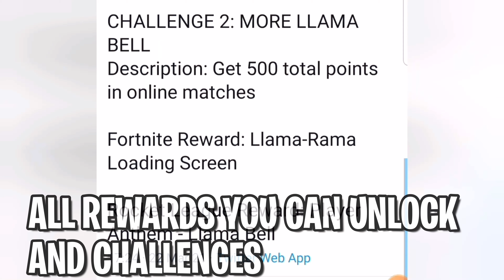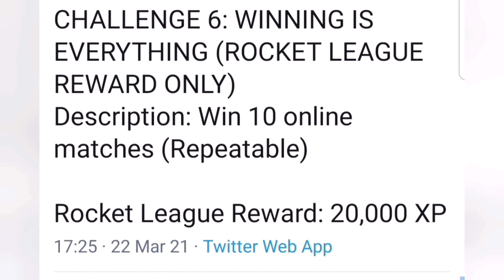How To Get NEW LLAMA RAMA REWARDS in Fortnite! (Fortnite X Rocket League Challenges)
In this video, I talked about how to get/ unlock new Llama-Rama Rocket League Challenges in Fortnite! Fortnite just announced there 2nd collaboration with Rocket League and in this collaboration we will be getting a bunch of challenges and free rewards!

In this Llama-Rama event — running from March 25 at 12 PM ET to April 9 at 4 PM ET, 2021 — complete Challenges in Rocket League for rewards in both Rocket League and Fortnite. Also, watch acclaimed DJ and producer Kaskade, the headliner of Rocket League Season 2, perform a concert in Fortnite’s Party Royale on March 26 at 8 PM ET and March 27 at 9 AM ET and 2 PM ET.

Fortnite NEW Llama-Rama Challenges and Rewards! - Lil Octane Emote - Fortnite Chapter 2 Season 6 - Fortnite X Rocket League - Fortnite X Rocket League Llama Rama Trailer - Lil Octane Emote Trailer - Rocket League Trailer

Llama-Rama Fortnite Rewards

CHALLENGE 1: BEYONDER

Description: Play three online matches

Fortnite Reward: Battle Ball Spray

Rocket League Reward: Topper - DJ Yonder

CHALLENGE 2: MORE LLAMA BELL

Description: Get 500 total points in online matches

Fortnite Reward: Llama-Rama Loading Screen

Rocket League Reward: Player Anthem - Llama Bell

CHALLENGE 3: OVER YONDER

Description: Get five Goals, Assists, or Saves in online matches

Fortnite Reward: Everybody Dance! Lobby Track

Rocket League Reward: Octane Decal - DJ Yonder

CHALLENGE 4: UMBRELLA ROYALE

Description: Get five Clears and Centers in online matches

Fortnite Reward: Zooming Wrap

Rocket League Reward: Wheels - Umbrella Royale

CHALLENGE 5: EXTRA ORDINARY

Description: Play one online match in any of the Extra Modes playlists

Fortnite Reward: Turbo Ball! Back Bling

Rocket League Reward: Player Title - Extra Ordinary

CHALLENGE 6: WINNING IS EVERYTHING (ROCKET LEAGUE REWARD ONLY)

Description: Win 10 online matches (Repeatable)

Rocket League Reward: 20,000 XP

Video Owned & Uploaded by Doova (PG Clean, Family Friendly For Kids, No Swearing)